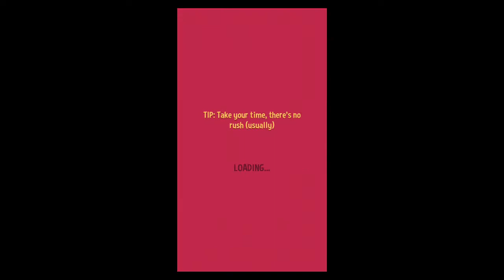Silly Walks: iOS iPhone Gameplay Walkthrough (by Part Time Monkey)